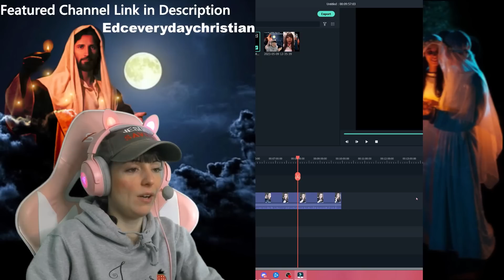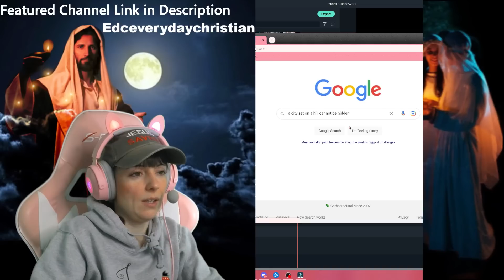3 prophetic visions of the rapture!! she did not believe it!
Checkout JESUS SAVES APPAREL! Be a Light For JESUS!

FUNDRAISER TO HELP GIVE OUT JESUS SHIRTS FOR FREE FOR THOSE WHO CANNOT AFFORD ONE

SUPPORT FOR MINISTRY
If you feel led to help me feed the homeless and purchase bibles and accessories to gift to people!

I am asking If you would pray for this channel!

If you have a end time dream to share and would like to be featured on this channel PLEASE EMAIL the link to your video at

The BLESSED HOPE of our LORD is our joy and excitement! WE LOVE JESUS AND LONG TO BE WHERE HE IS! We must stay in relationship with Jesus! These videos are to encourage the body of Christ that Jesus told us "BEHOLD, I COME QUICKLY AND MY REWARD IS WITH ME"  We will not know the exact date of his return! BUT we WILL KNOW THE SEASON AND THE TIMES by all the things happening around us!

Confess your sins before Christ always! and know that he is just and loving to forgive you! lean not on your own strength to walk as he walked, we are only able to do this by asking for HIS HELP and HIS STRENGTH! Walk in GODS WAYS, follow Jesus and his ways. Turn to GOD and away from your desires of sin! when we fall short we confess our sins, get back up and keep moving forward!